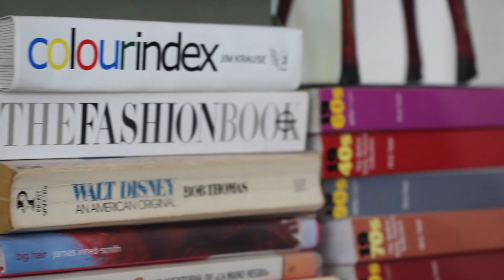Alejandra Quesada en PullingThreads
La diseñadora mexicana Alejandra Quesada habla acerca de su marca homónima y de la industria de la moda en México, en entrevista para PullingThreads de TCLY.

Dirección y producción: Daniel G. Vargas.
Video: Carlos Haro, Leonel Sámano.
Edición: Samuel Ortiz.
Productor ejecutivo: César Ortega.
Agradecimientos: T. Huxley P.R.